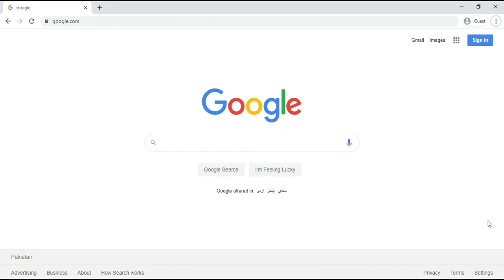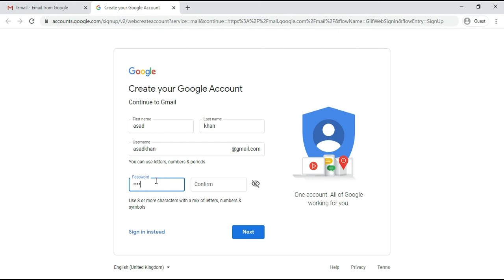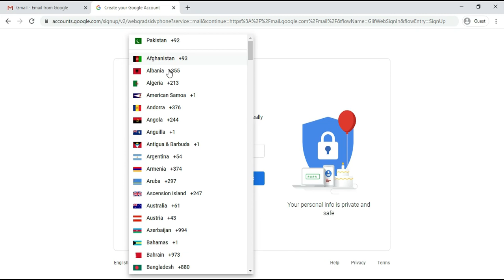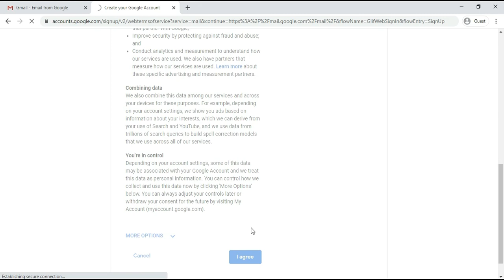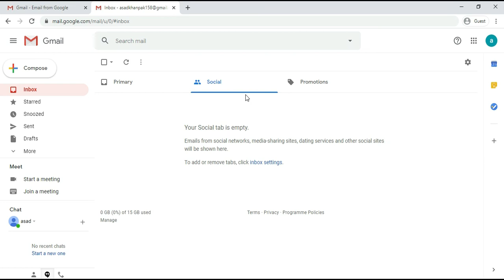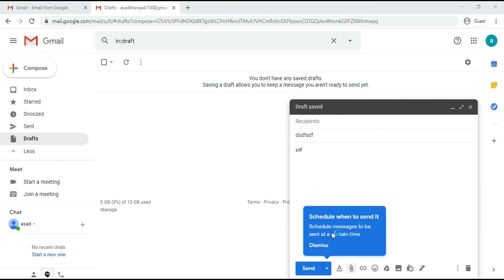how to create gmail new account /play store new account Urdu/Hindi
how to create gmail new account and play store new account
Gmail Create New Account with Complete Settings

gmail.sign in
gmail sign up
gmail create new account
gmail account
gmail create
gmail new account
gmail email
gmail pasword
gmail id kaise change kare